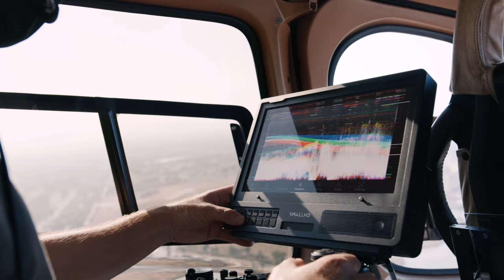SmallHD Cine 13 - 4K HDR High-Bright 13 inch Production Monitor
When high density meets low profile. Introducing SmallHD’s Cine 13. The first-ever 13” 4K high-bright production monitor.

Explore the latest features of Cine 13, the 4K high-bright monitor designed for mobile production.